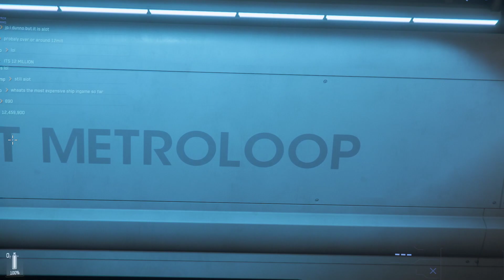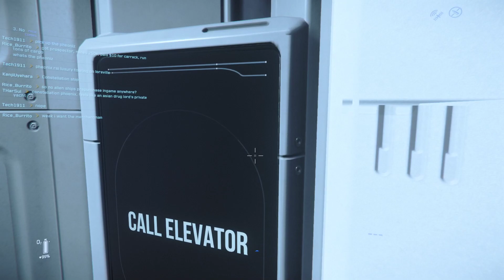A Beginner's Guide to Star Citizen - Your First Mission [Episode 1]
Join in as we kick off a series outlining how to start and play Star Citizen!